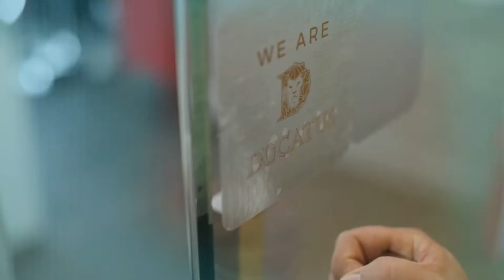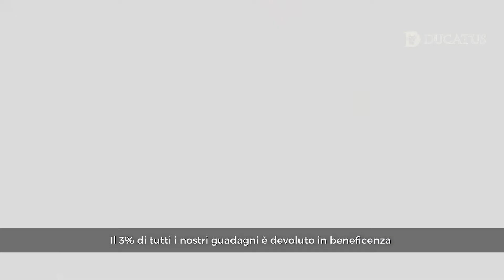What Ducatus Gets Right About Social Responsibility [Italian Translation]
At Ducatus, we believe that every person carries social responsibility, especially those who have it better than others. And what better way to embody this mission than to make it a part of our cryptocurrency journey. In this video, Ronny shares the innerworkings of Ducatus Charity including some of the life-changing outcomes that we create as a result of our collective kindness.